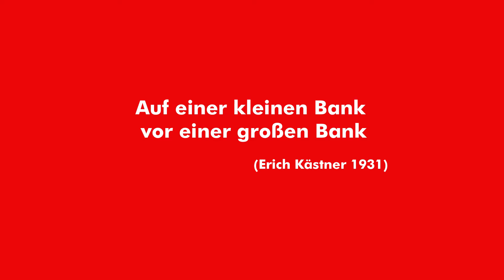Auf einer kleinen Bank vor einer großen Bank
80ster Jahrestag der Bücherverbrennung in Recklinghausen 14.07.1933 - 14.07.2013
auf dem Neumarkt in Recklinghausen-Süd
Auszug aus der Veranstaltung, Carsten Malicki liest Erich Kästner